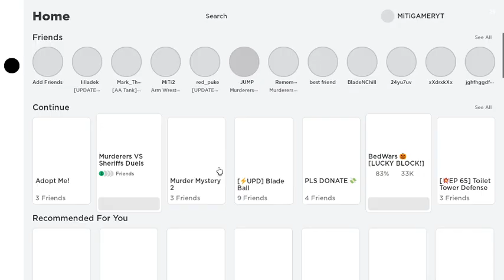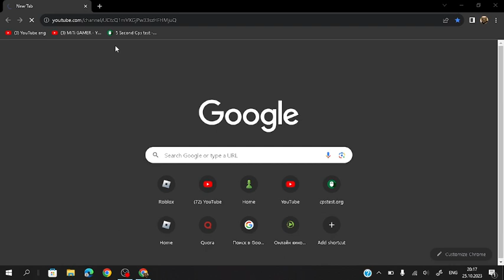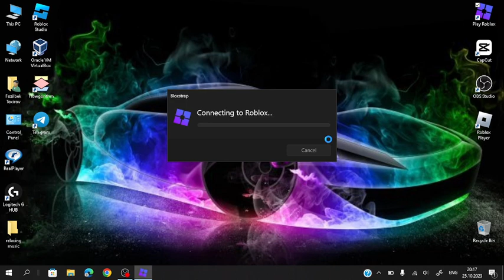DONT TRUST THIS SCAMMER!!!